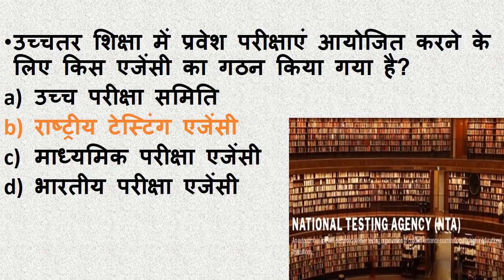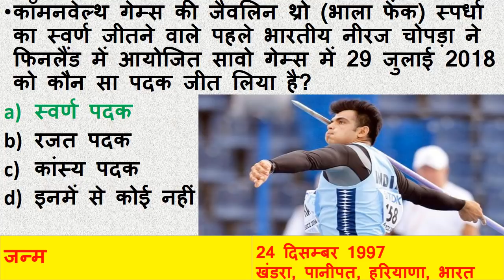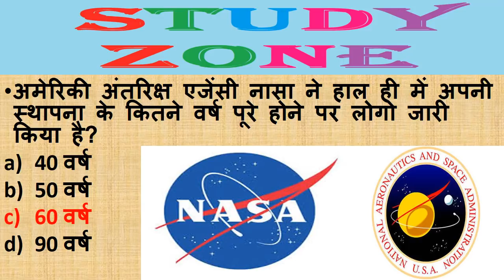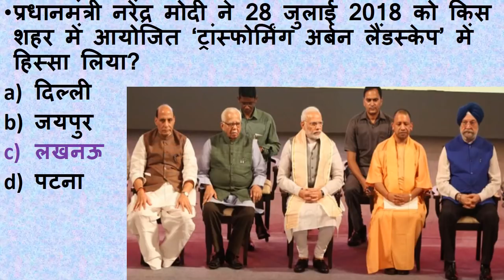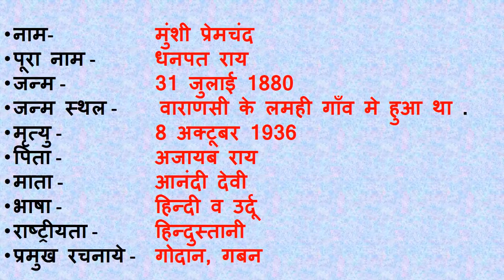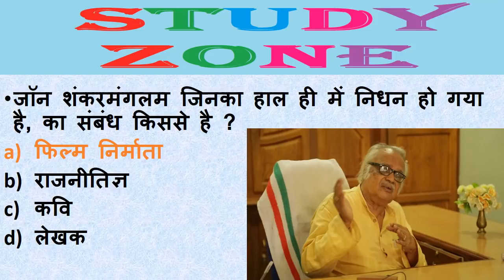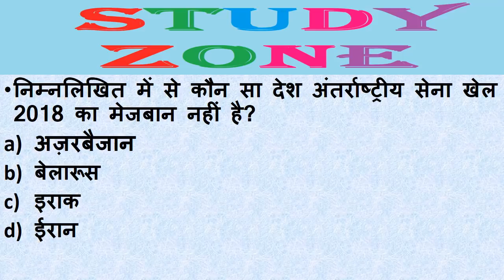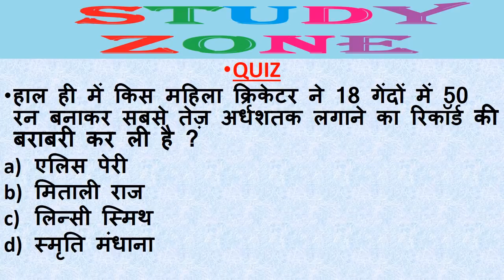Next Dose #42 |1 AUGUST 2018 Current Affairs Daily Current Affairs Current Affairs In Hindi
1 AUGUST 2018 Current Affairs  Daily Current Affairs  Current Affairs In Hindi  Study Zone
India and international Current Affairs 1 August 2018
1 AUGUST 2018 Current Affairs Booster In Hindi | Railway RRB ALP | Rajasthan exams | Haryana Police
1 AUGUST 2018 Current Affairs  Daily Current Affairs  Current Affairs In Hindi  Study Zone